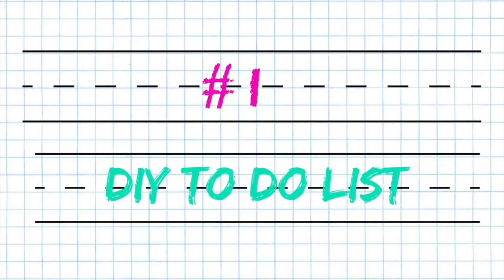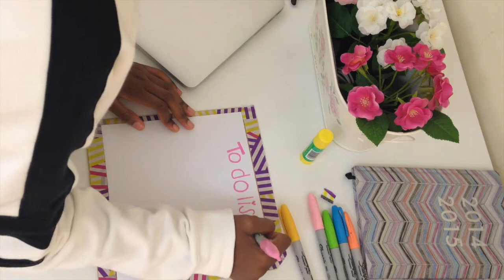DIY back to school TO-DO-LIST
open

leave a comment for more video ideas and diys